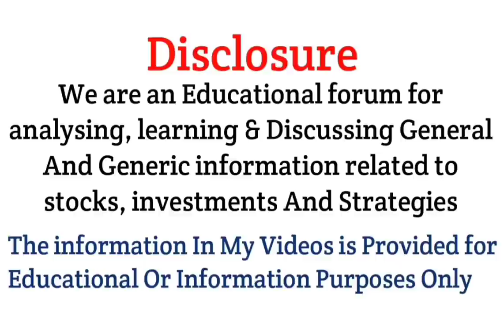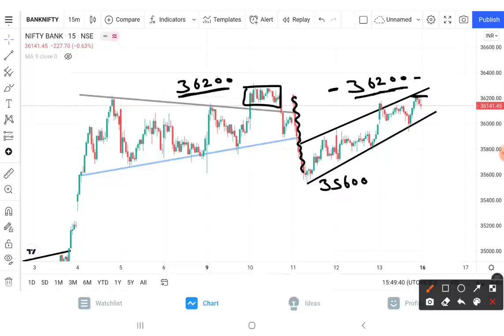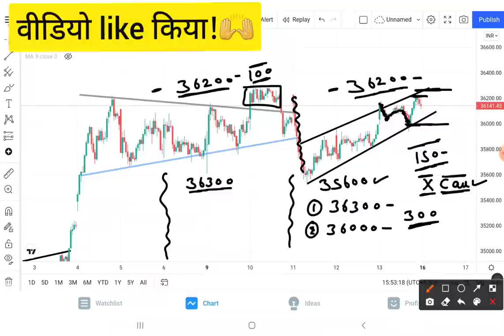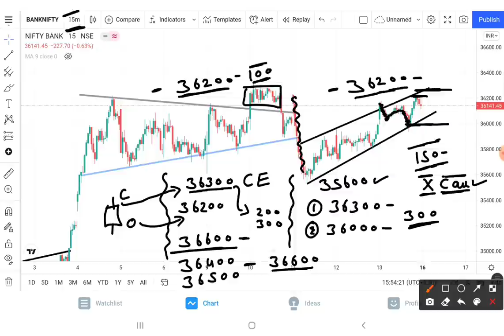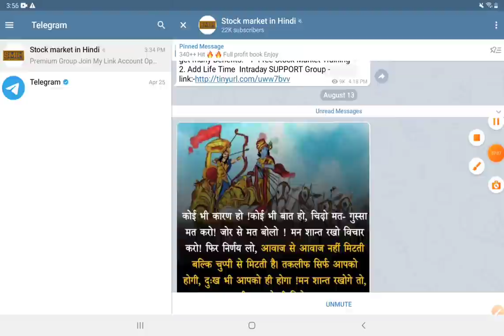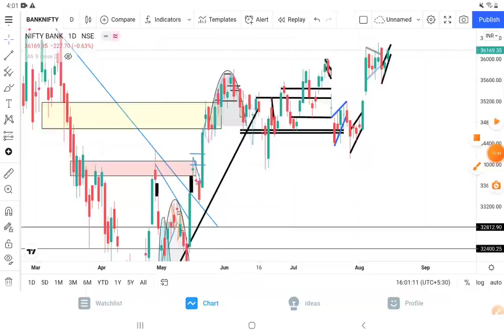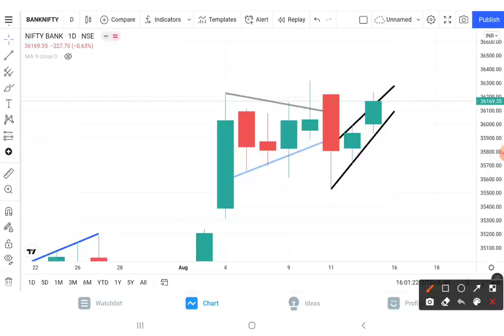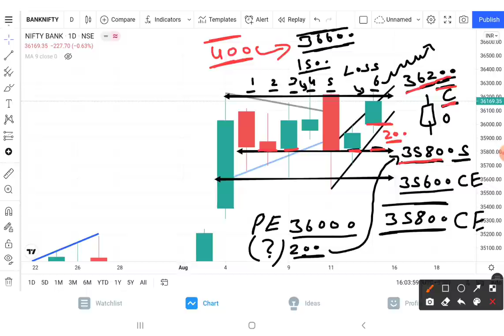Bank Nifty Prediction Analysis For 16-Aug-2021 || Bank Nifty Levels || Tomorrow Bank Nifty Target